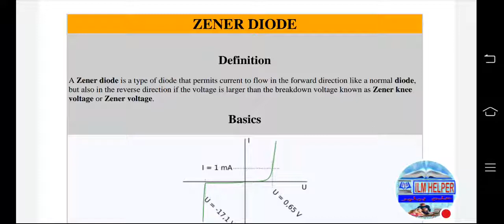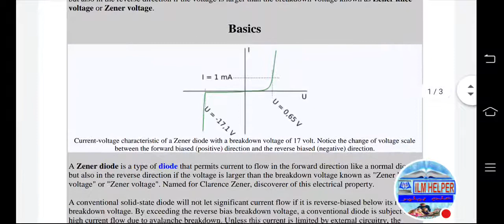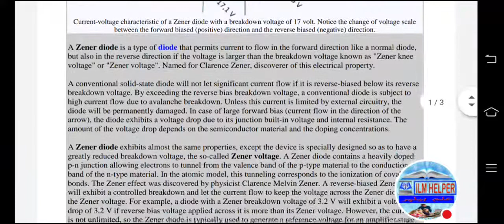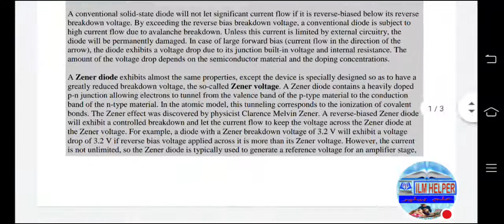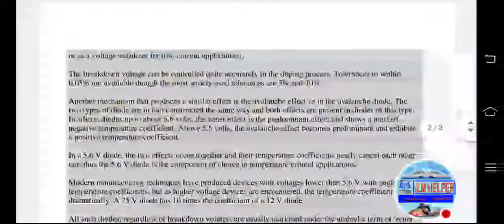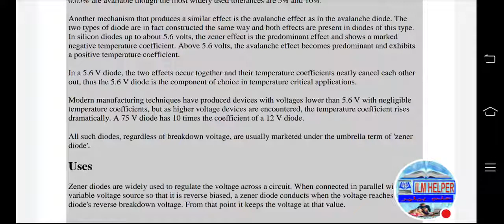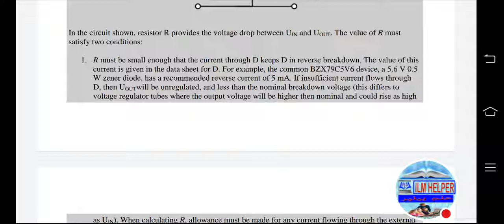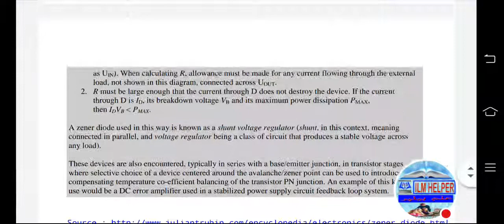What is Zener Diode ? | Explanation Of Zener Diode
zenerdiode , zener diode,

What is Zener Diode ? ,
 Explanation Of Zener Diode,